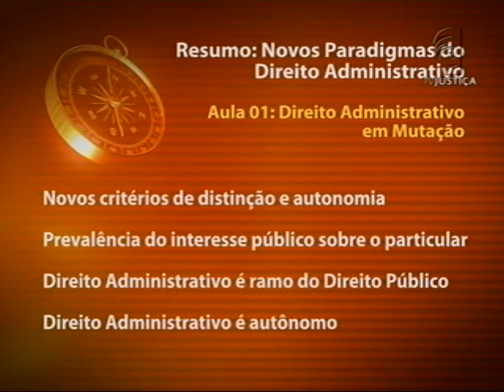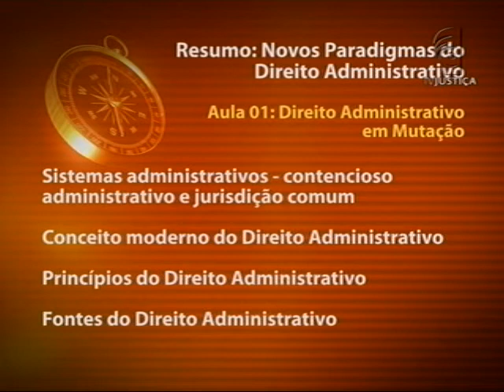Novos paradigmas do direito administrativo - aula 1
O programa Saber Direito desta semana discutirá sobre os "Novos Paradigmas do Direito Administrativo". O curso será ministrado pelo mestre em direito Salomão Almeida Barbosa. "Falar em Direito Administrativo é respirar o Estado; e o Estado deve estar sempre em constante mutação, para suprir os anseios das mudanças sociais em curso. Por isso, há, a todo instante, novos paradigmas a serem estudados em Direito", esclarece Barbosa.